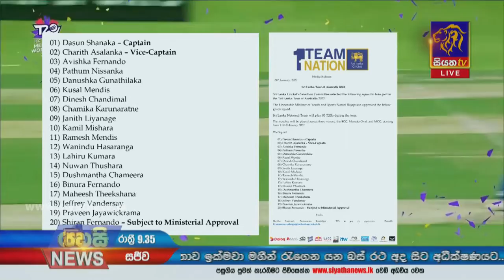ඕස්ට්‍රේලියාව සමග පන්දුවාර 20 - 20 තරගාවලිය ක්‍රිඩා කරන ශ්‍රී ලංකා සංචිතය නම් කෙරේ Siyatha News